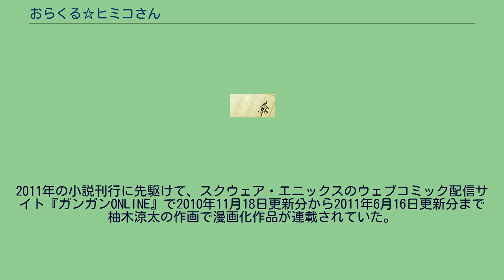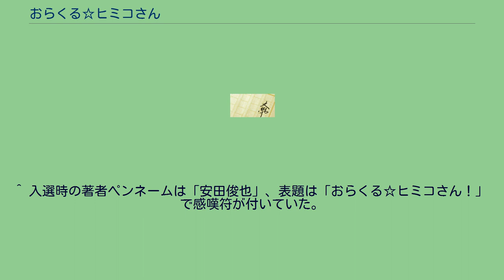おらくる☆ヒミコさん